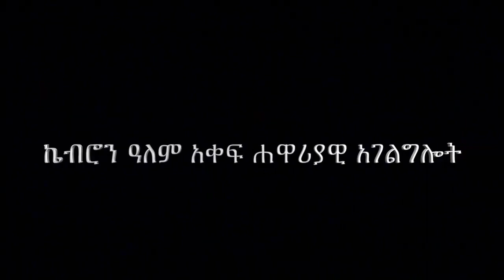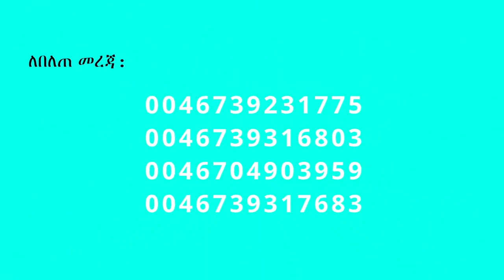43. "የልጅ መውለድ ያለፈ ነቢ" በሐዋርያ ሕነሽም ኢትዮጵያ